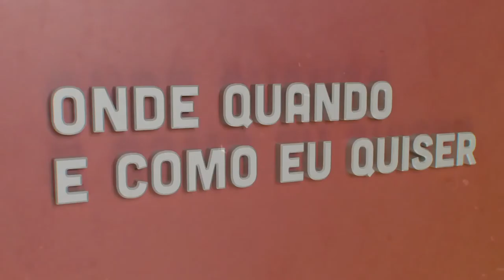Mónica Menezes - Educação | Onde Quando e Como eu Quiser | Comprimido.pt 💊